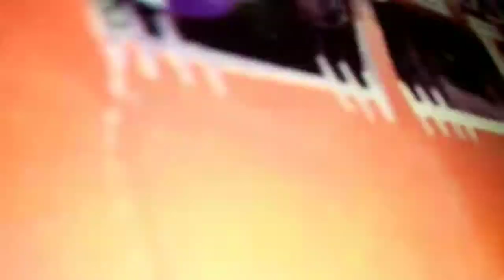Power Amplifier Circuits, D1047, D313, Base Tone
Hi everybody today i have various design and various power amplifier which provide you high power audio signal work on 50 volts. more then 500 watts tolerance so must watch this video till end to learn how to make amplifier.
D1047 Stereo Amplifier
D313 Mono Amplifier
D313 Mono with Base Tone
BaseTone Kit
Equalizer Kit
Power Amplifier
25+25+12